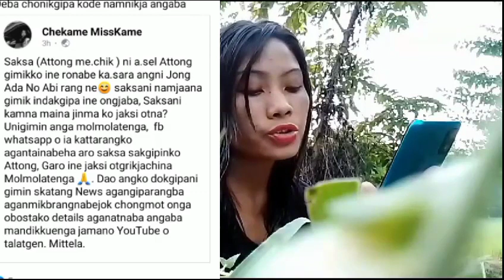Miss kame ni gital post